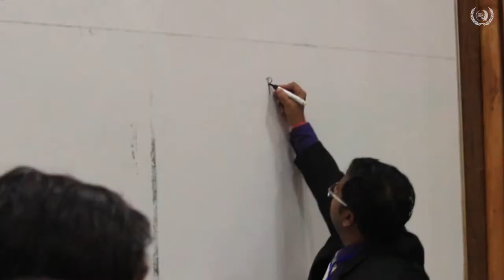Official Teaser | IIT Guwahati Model United Nations 2018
The much awaited official teaser for the IIT Guwahati Model United Nations, Alcheringa 2018, is here.

Piercing through the stillness of the air in the hall will be you voicing your opinions on international and diplomatic issues wrecking this world that are very much real. Teeter on the edge of the abyss of a total political wipe-out. Don't be dumbfounded in this era of globalization and grab the best opportunity to have a global vision about differences in opinions, cultures and ideas.